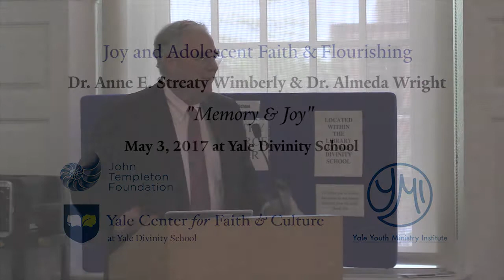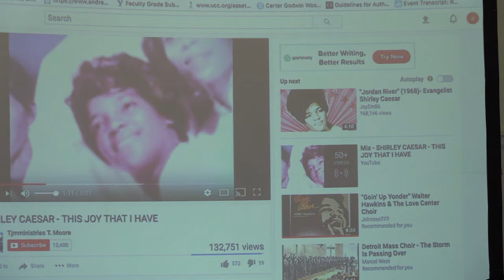Dr. Anne E. Streaty Wimberly & Dr. Almeda Wright - Memory & Joy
Dr. Anne E. Streaty Wimberly & Dr. Almeda Wright deliver a lecture entitled, "Memory & Joy." This lecture was given at Yale Divinity School on May 3, 2017 as part of YMI's Lunch & Lecture Series.

Abstract: The lecture will provide historical material and pedagogical perspectives on nourishing youths’ joy by connecting them with the past in ways that foster truth-telling, communal and personal identity formation, agency, lament, and a vital life of faith and hope.  The lecture draws on findings from research undertaken by the lecturers entitled “Finding Joy in Adolescence: African-American Stories from the Past for the Present.”

Dr. Anne E. Streaty Wimberly is Professor Emerita of Christian Education at the Interdenominational Theological Center. She serves as the Executive Director of the Youth Hope-Builders Academy at ITC, a youth theology program funded by the Lilly Endowment. Her publications include In Search of Wisdom: Faith Formation in the Black Church and Soul Stories: African American Christian Education.

Dr. Almeda Wright is Assistant Professor of Religious Education at Yale Divinity School. Her research focuses on African American religion, adolescent spiritual development, and the intersections of religion and public life. She is ordained in the American Baptist Church. She is co-editor, with Mary Elizabeth Moore, of Children, Youth, and Spirituality in a Troubling World, and has served as editor of an issue of Practical Matters Journal.